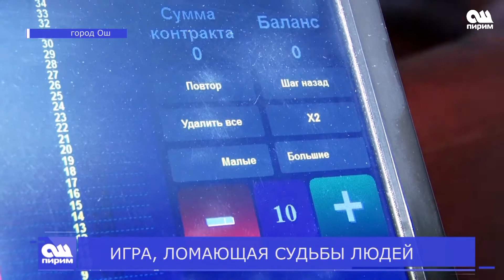ИГРА, ЛОМАЮЩАЯ СУДЬБЫ ЛЮДЕЙ